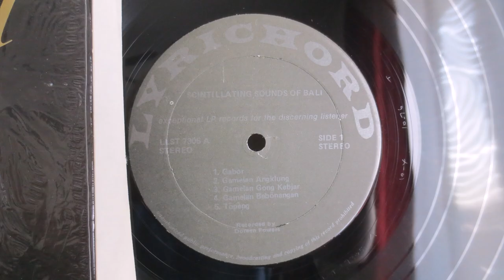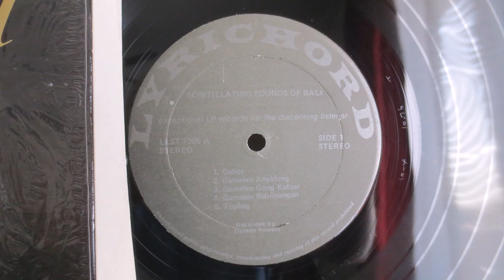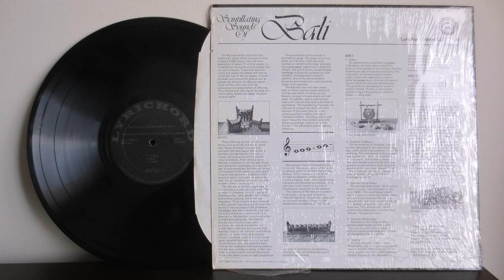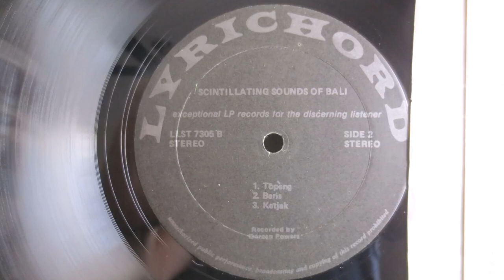Scintillating Sounds Of Bali (1974) Lyrichord ‎– LLST7305